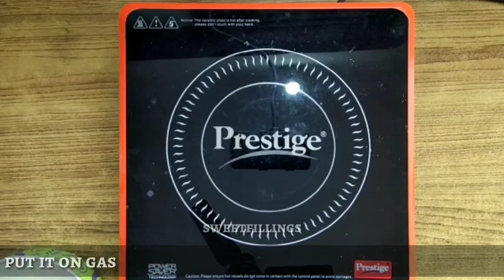Lockdown Dessert | easy dessert recipe| chocolate layered pudding | Lockdown recipes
Hey foodies

Easy dessert in lockdown

Try some more lockdown recipes

Lockdown chocolate recipe
How to make Easy quick and yummy homemade chocolates in just 10 mins

इस लॉक डाउन मे बनाइये - instant fruit  jelly
Watermelon jelly recipe
Instant fruit jelly - easy quick and yummy dessert

Lockdown cake recipe | Chocolate cake from leftover bread without egg & oven | बचे ब्रेड से बनाइये रूई जैसा सोफ्ट केक कढ़ाई में